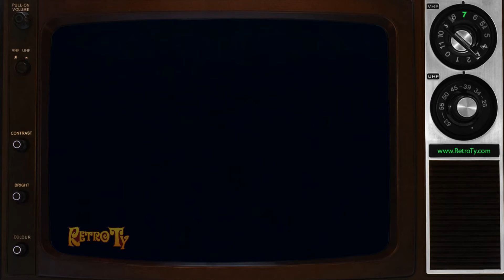1987 - Ivory Shampoo & Conditioner - Horse Rider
They don't have fancy ingredients, that's the Ivory way